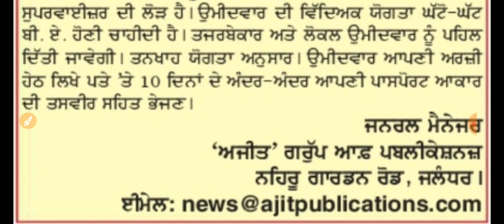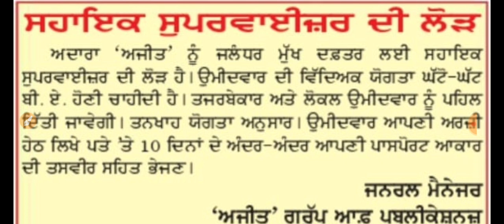Punjab Supervisor Recruitment 2022 | Latest Punjab Recruitment 2022 | Punjab Govt Jobs Feb 2022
Punjab Govt Jobs in March 2022 | Punjab Govt Jobs Feb 2022 | Punjab Govt Jobs in Feb 2022 | Latest Punjab Govt Jobs Feb 2022 | Govt Jobs in Punjab in Feb 2022

Govt Jobs Best Study Material 👇

1.

2.

3. Punjab Patwari Agriculture(Top 500 MCQ)

4. Best Punjab GK Book for all Punjab Govt Exams-Pdf

6. India GK(1000+ Mcqs)-Specially for Govt Exams